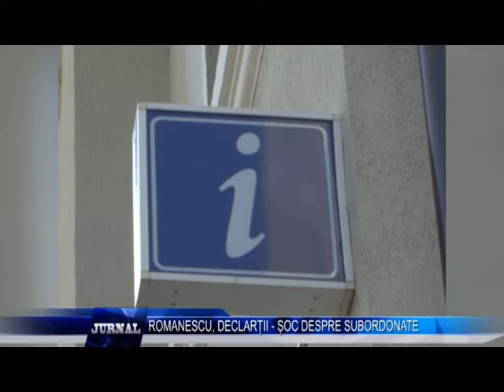ROMANESCU, DECLARAȚII ȘOC DESPRE SUBORDONATE